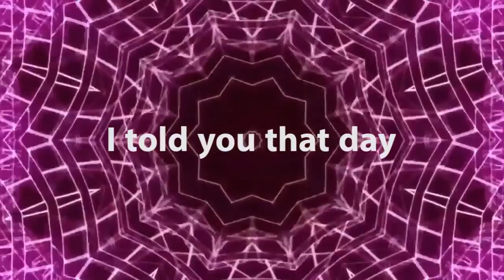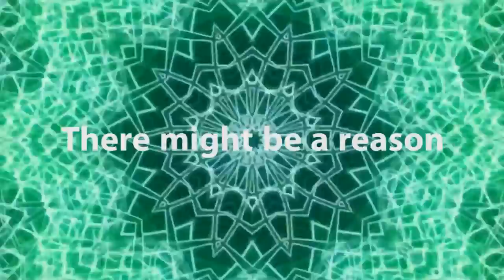Blackcurrant Ft Sehya - The Reason [Lyric Video]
I'm back with my first published song featuring vocals by Sehya. This week is the week of my final exam and year 12 formal so I thought why not finish with a bang. This song is a powerful dance beat with great vocals from Sehya.